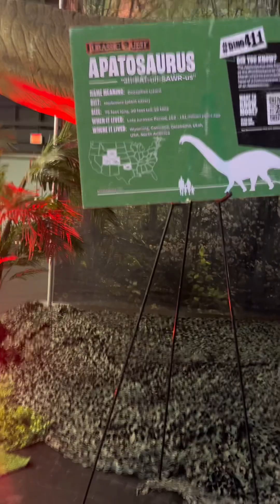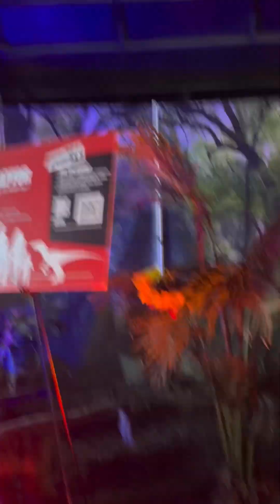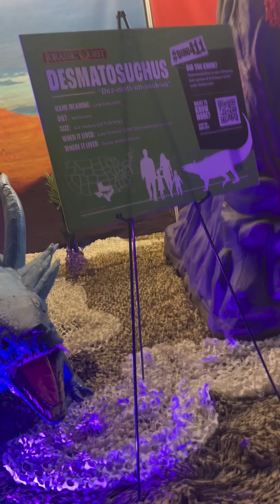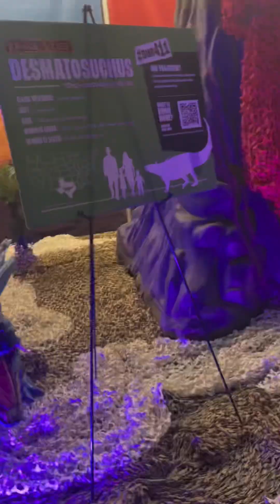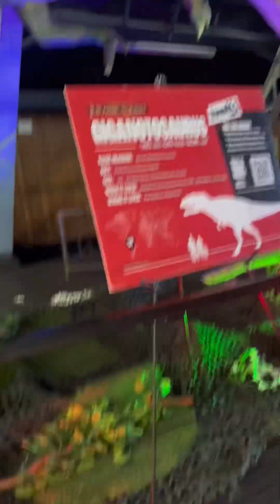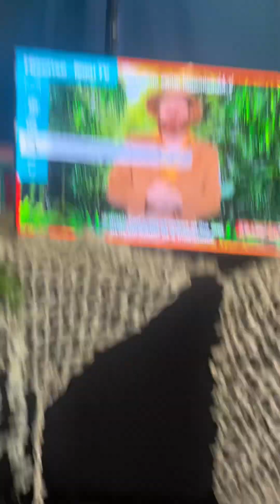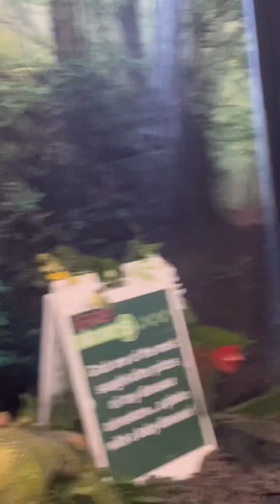Jurassic Quest Santa Rosa, 2024